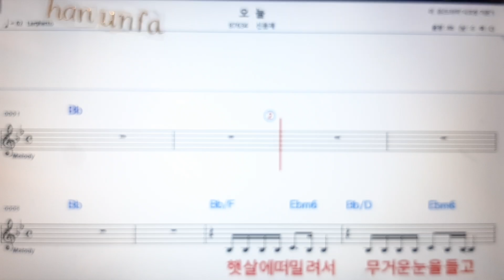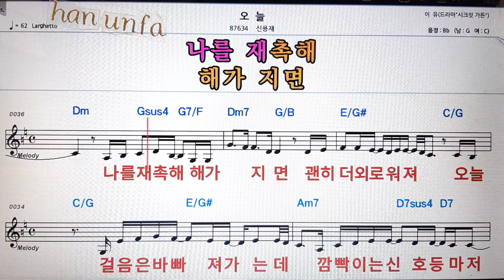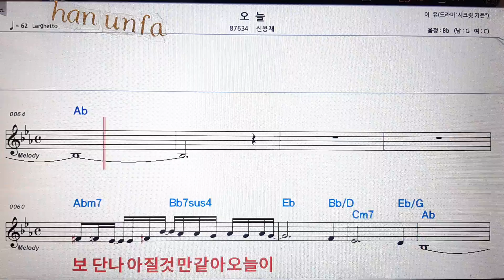오늘/신용재💋노래방 반주*기타 코드 악보*가라오케💖Karaoke*Sheet Music*Chord*MR